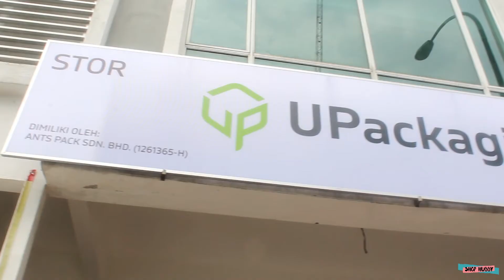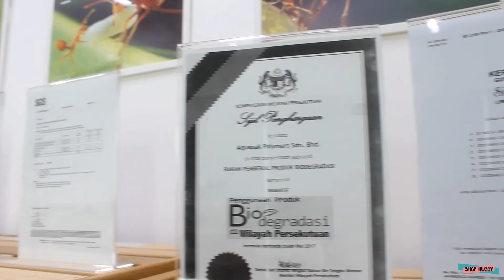Shop Hubby Featuring UPackaging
Food Packaging⁉ 🥘
CNY Yee Sang ⁉ 🐟

Wide Selection Of Food Containers, Hygiene Products, Disposable And Biodegradable Products 🙌🏼

Product Highlight 👇🏼
- Presentable Plastic Food Packaging
- Labeling Paper Food Packaging
- Biodegradable Food Packaging

Special thanks to our Hubby Influencer JoLin 邓祖菱for hosting our Local Shop Feature! ❤shophubby

Support Local Shop, Support Shop Hubby!

Download Shop Hubby App in Google Playstore/Apple Appstore!